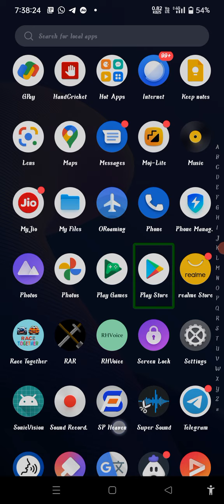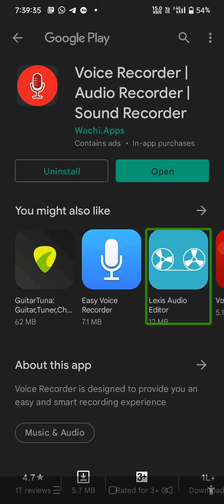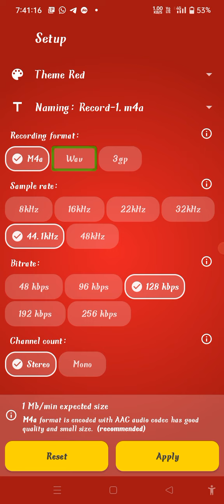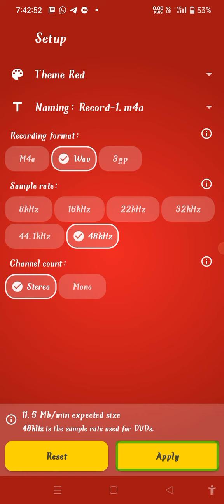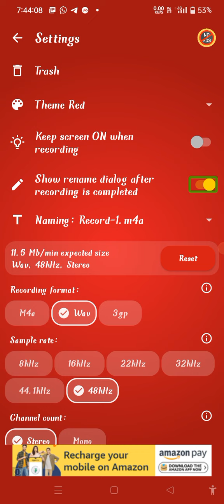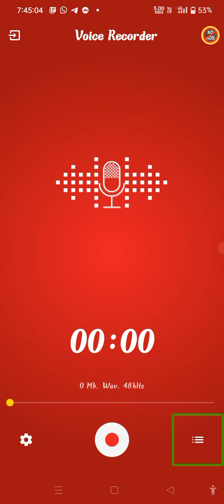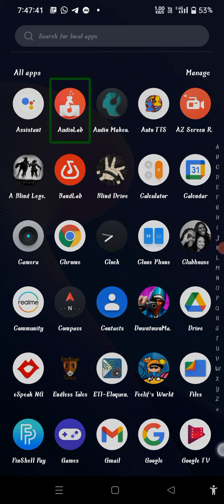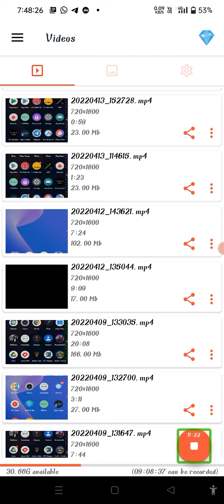how to useVoice Recorder | Audio Recorder | Sound Recorder we talk back for blind user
so hello guys today in this video is information about how to useVoice Recorder | Audio Recorder | Sound Recorder we talk back for blind user